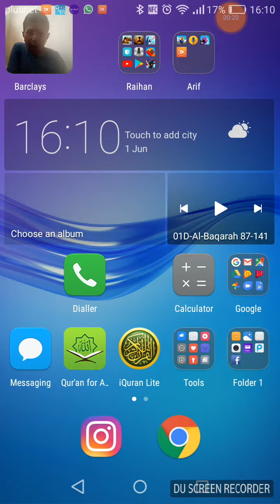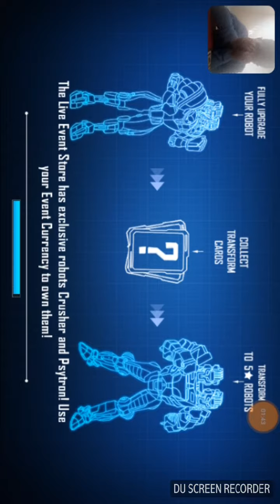real steel world robot wrestling boxing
Biowar vs ambush
Biowar vs Fat boy
Free giveaway is toys or slime Monday to Friday so have a nice day thank you for 8 subscribers